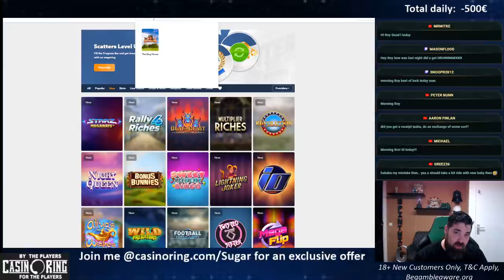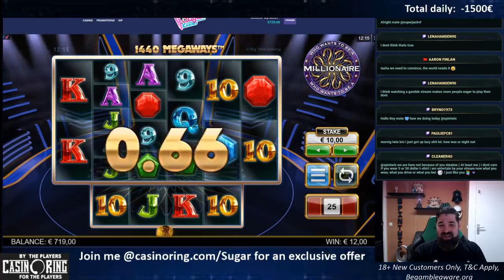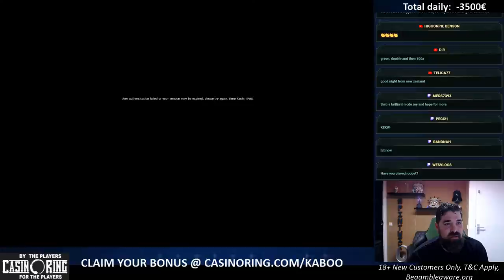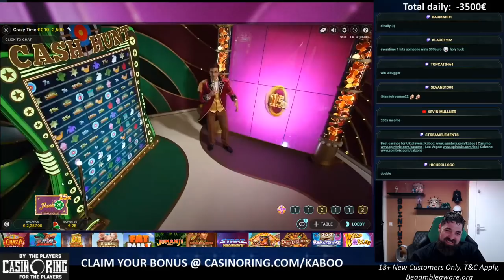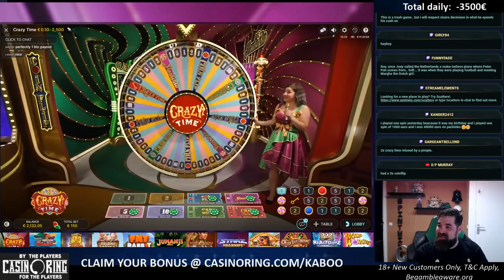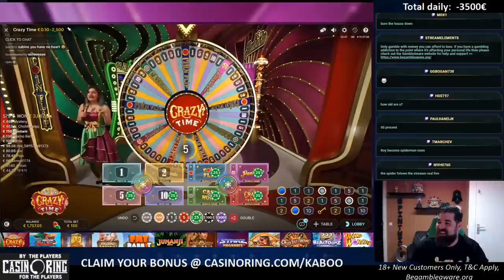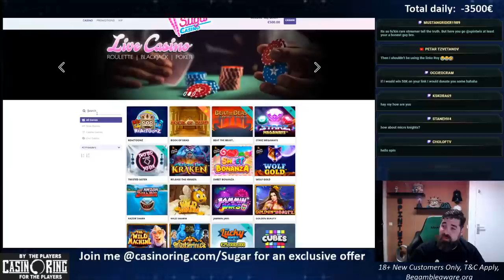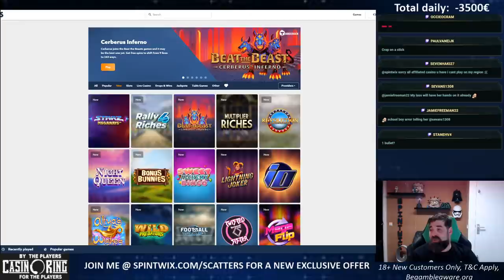Slots stream - Big Bets and Bonus buys later